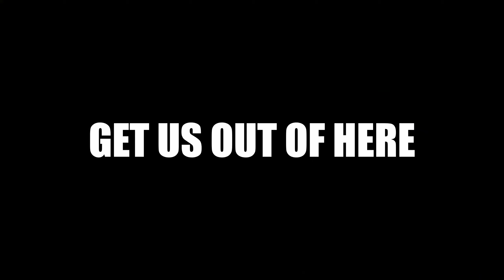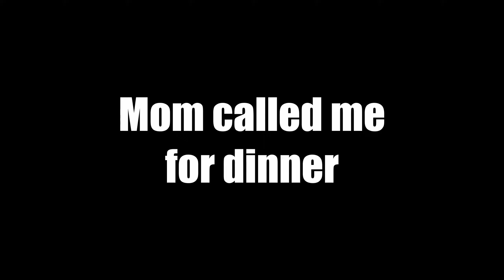A Horror Game Where You're Stuck In A MAZE With 27 Monsters!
Welcome to Labyrinthine! Labyrinthine is a cooperative survival horror game where you and your friends have to escape 27 unique monsters in a labyrinth. We're here to solve the mystery but there are things in this labyrinth that do not want us here... Let's play Labyrinthine Chapter 2!

0:00 The Death of Koala
0:19 My knee hurts
1:37 My Feelings get hurt
2:40 Running away from the monster
3:55 I AM WALTER WHITE
5:20 Eating Floor Chicken
6:49 ADHD Moment
9:27 NOT a funny Joke
10:29 The MOST tragic death
11:16 The LEAST tragic death
12:22 End